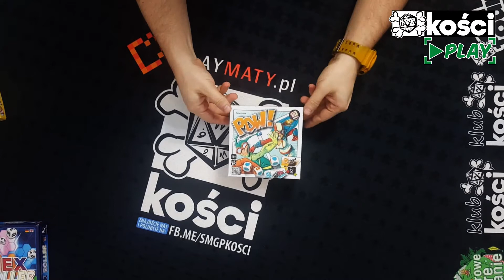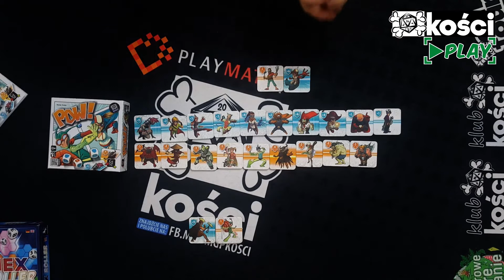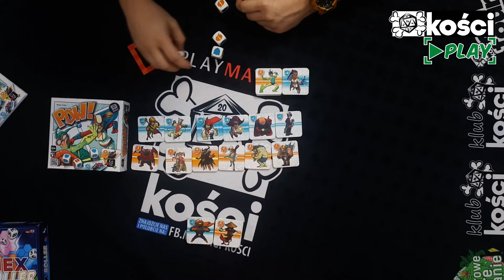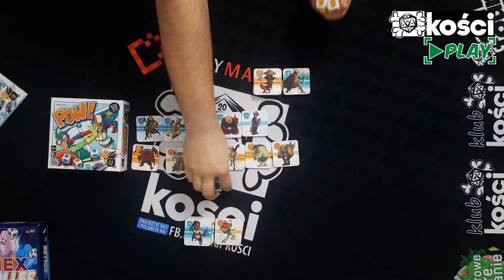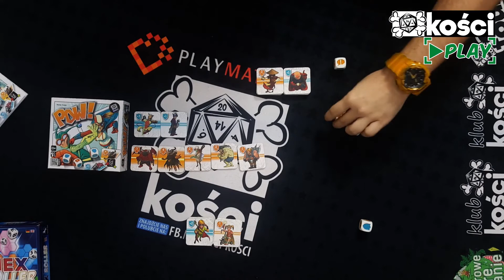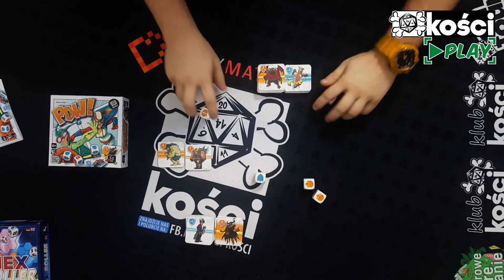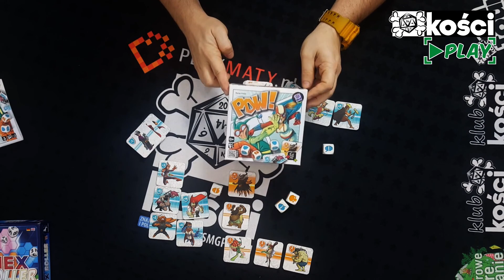Kości Play POW!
Tytuł: POW!
Wydawnictwo: Gigamic
Liczba graczy: 2-5
Czas trwania: 20 min